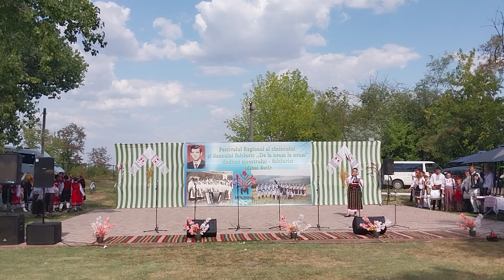Ansamblul ,,Baştina” s.Caracui. Festivalul Regional ,,De la neam la neam”, s. Cociulia, 18.08.2024